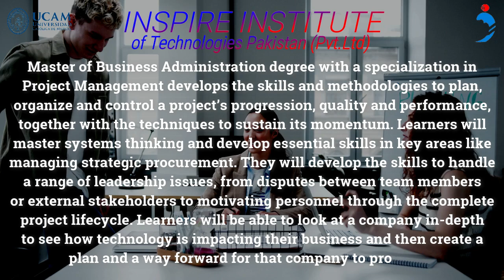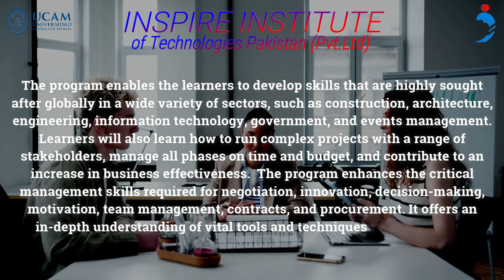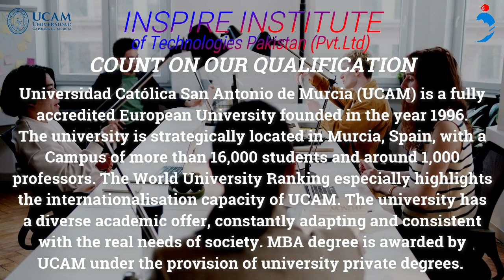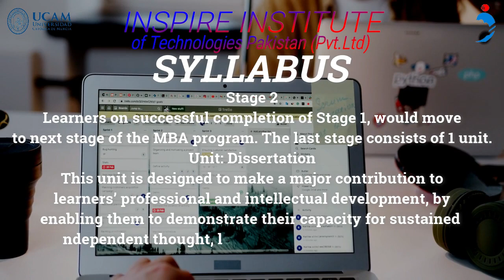MBA in Project Management from UCAM Spain | Registration Open